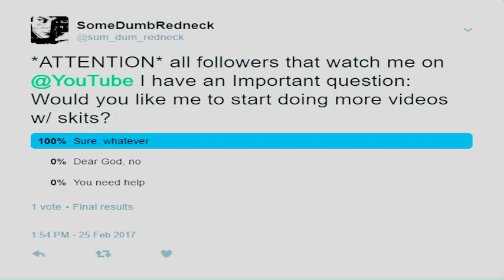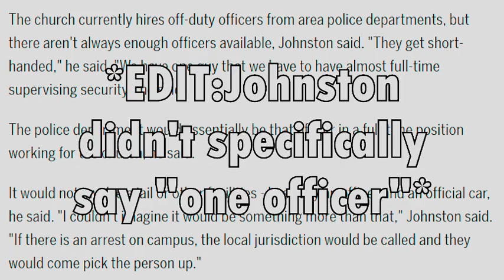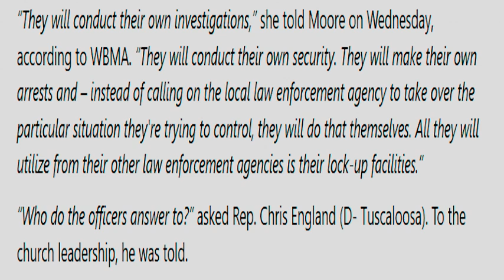Of Cops And Churches: Birmingham and HB 180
Short and unsweetened. Sorry for the late upload. I love you. All the homo. It'll be our little secret ;)